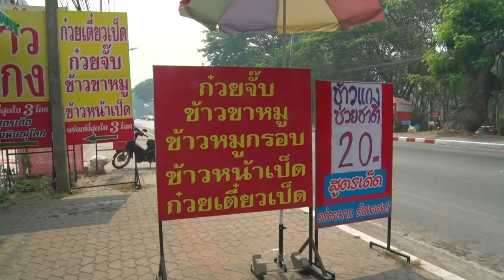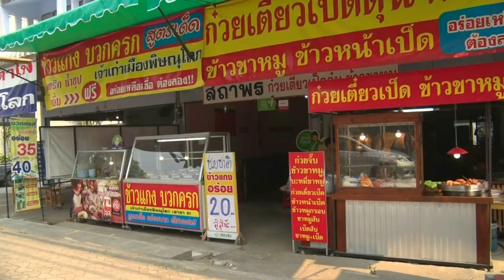260363 2 เชียงใหม่ ข้าวแกงกล่อง 20 บาทช่วยคนตกงานวิกฤตไวรัสโควิด 01